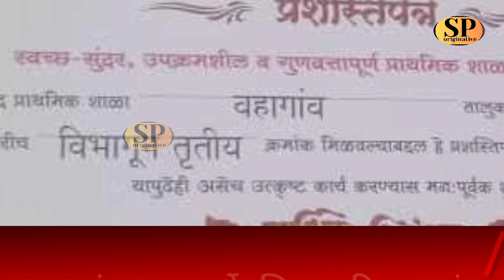वाहगावच्या जि.प.प्राथमिक शाळेचा संपूर्ण सातारा जिल्ह्यात डंका..2690 शाळांमधून पटकावला तिसरा क्रमांक.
मान्यवरांच्या हस्ते झाले पुरस्कार वितरण.. पुरस्काराची संपूर्ण गावातून काढली मिरवणूक